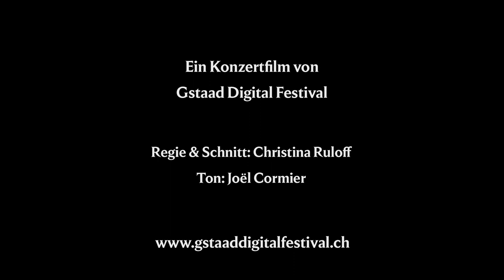Yekwon Sunwoo | Franz Schubert: Piano Sonata No. 18 in G Major, D 894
Franz Schubert (1797 – 1828): Piano Sonata No. 18 in G Major, D 894

Yekwon Sunwoo: Piano

Recorded live on on 27 August 2022 at the Gstaad Chapel

Director: Christina Ruloff
Sound: Jöel Cormier